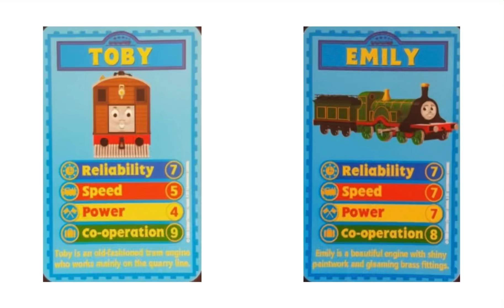October 12, 2022